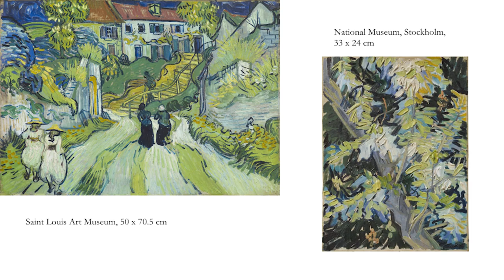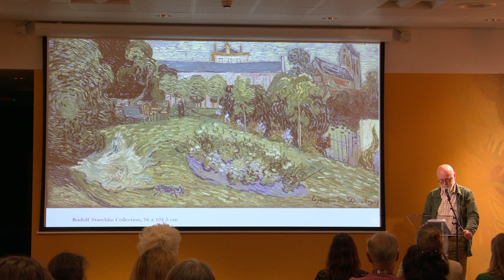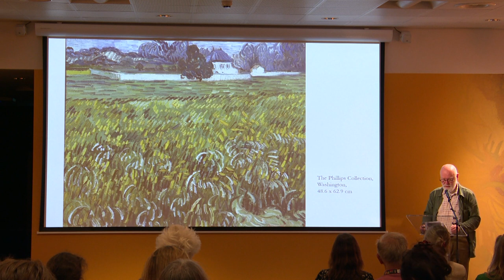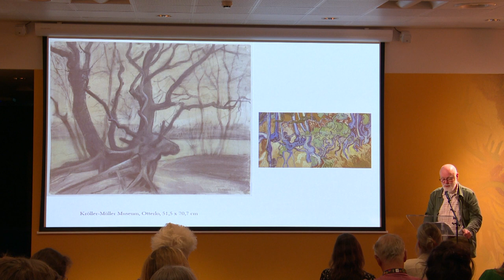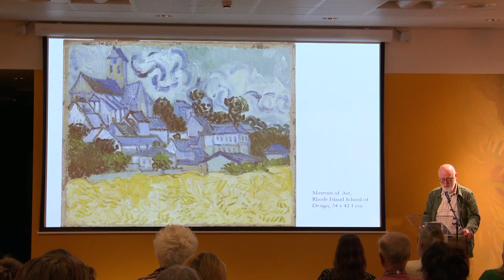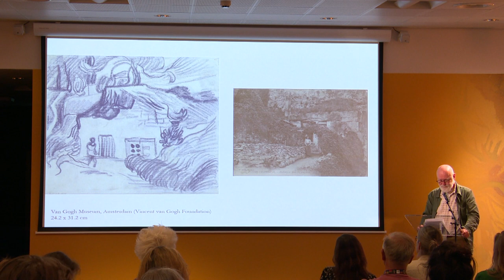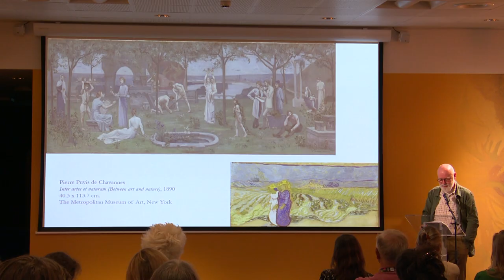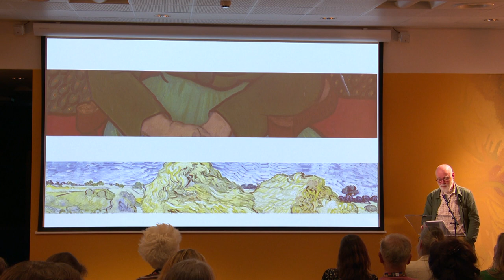Lecture 'Van Gogh in Auvers' by Louis van Tilborgh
To accompany the major exhibition Van Gogh in Auvers. His Final Months, the Van Gogh Museum organised a Study Day on 5 July 2023, followed by a Symposium on 6 July.

Louis van Tilborgh, Senior Researcher at the Van Gogh Museum and Emeritus Professor of Art History at the University of Amsterdam, gave an overview of his new insights into the topic during his opening lecture Van Gogh in Auvers.